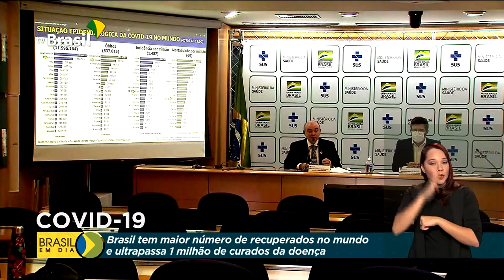Mais de 1 milhão de brasileiros estão curados da Covid-19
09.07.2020 - O Brasil continua sendo o país com o maior número de recuperados da Covid-19 no mundo. Por aqui, são mais de um milhão de pessoas curadas da doença.